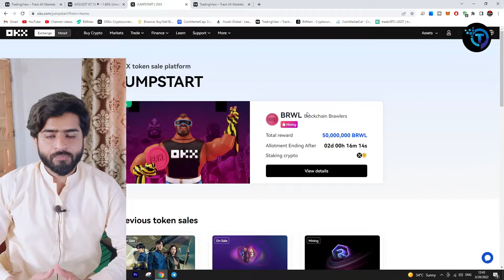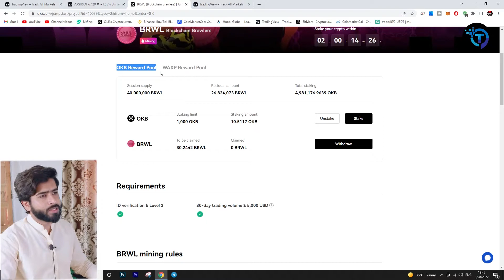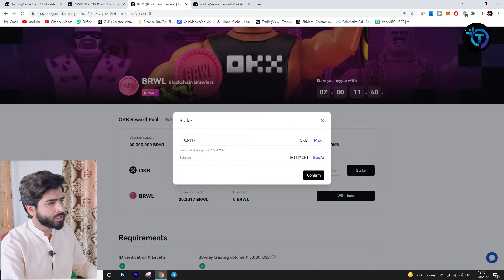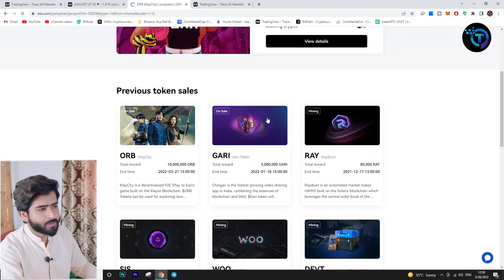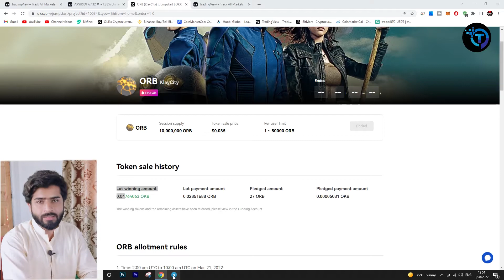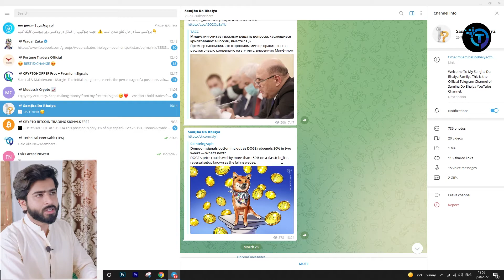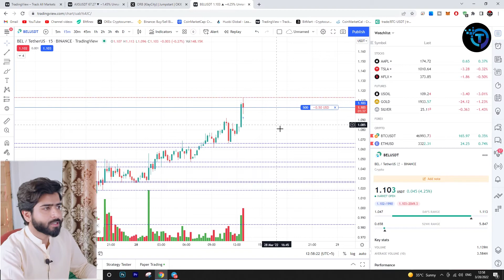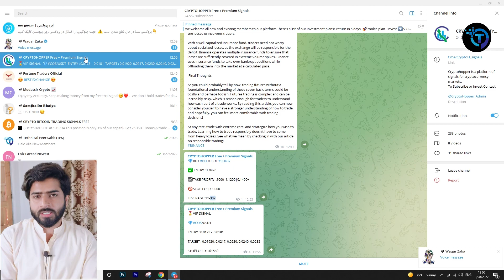Okex Jumpstart Complete Guid In Urdu/Hindi | And Telegram Crypto Group | TPS